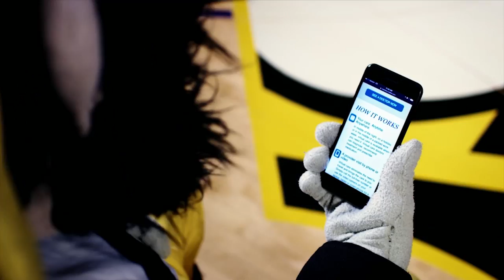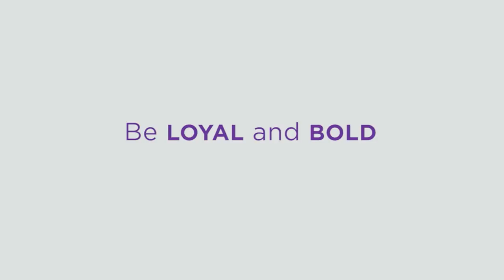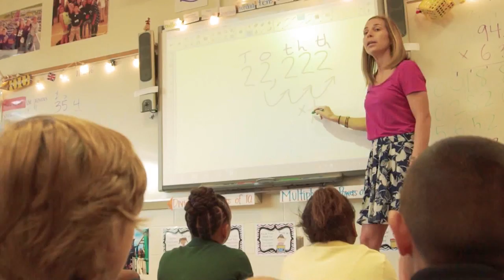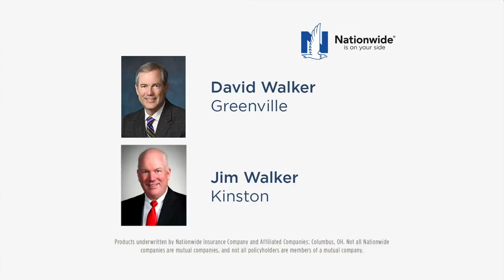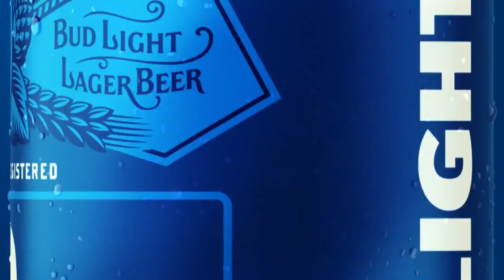12/17/17 ECU Basketball Show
Jeff Charles joins coach Michael Perry for the latest edition of the ECU Basketball Show.